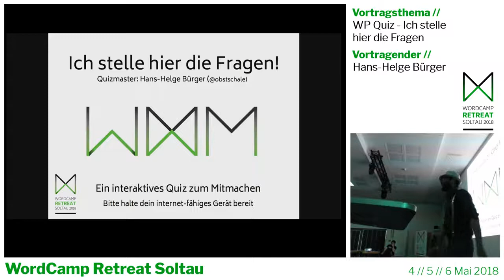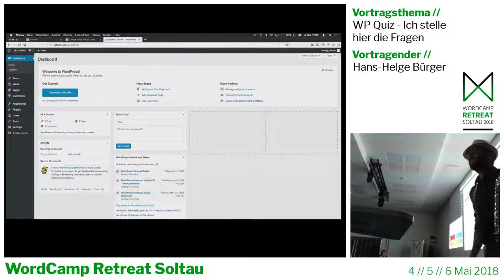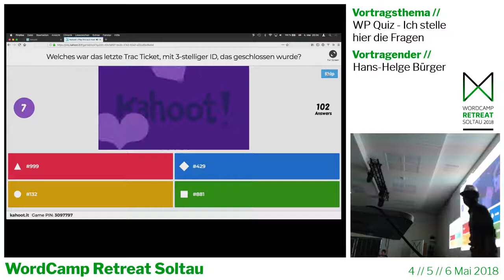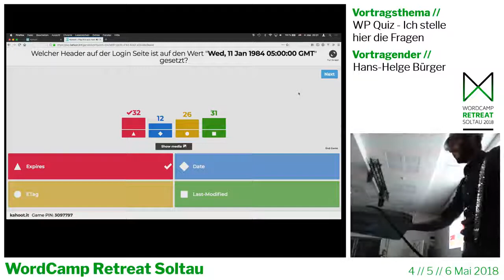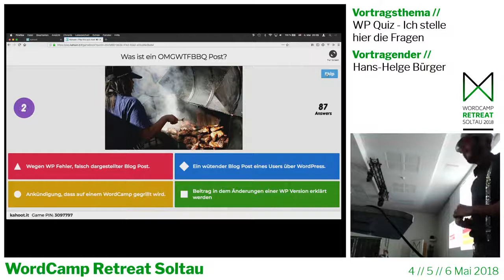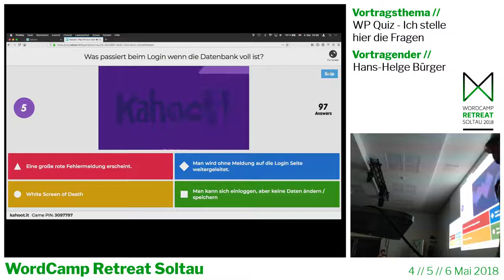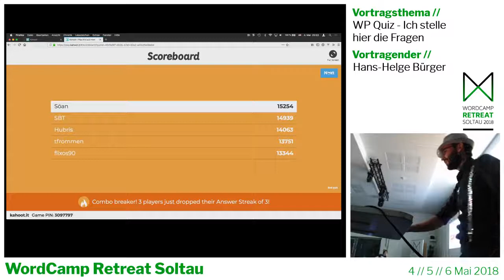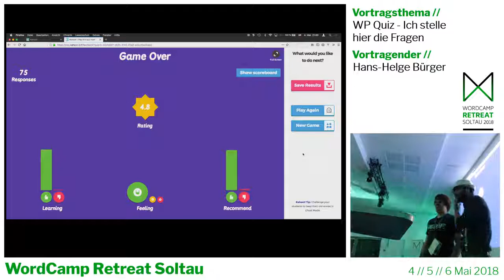Hans-Helge Bürger: WP Quiz - Ich stell hier die Fragen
Wir schreiben das Jahr 2018. In Soltau in einem bescheidenen Örtchen treffen sich wackere Helden um herauszufinden wer den Titel „König des Press“ erlangt und sich fortan als „WordPress Experte“ auf seiner Visitenkarte bezeichnen darf.
Mit dem „WP Quiz“ geht das beliebte Format „Ich stell hier die Fragen!“ in die zweite Runde. Das Quiz ist ein gemütliches, unterhaltsames und lehrreiches Format bei dem jeder mit raten kann und sein Wissen rund um WordPress zeigen darf.